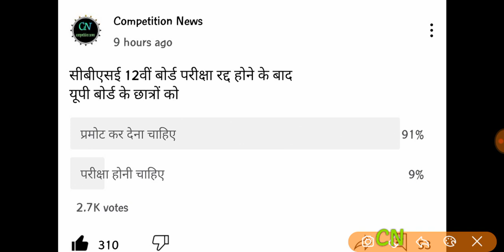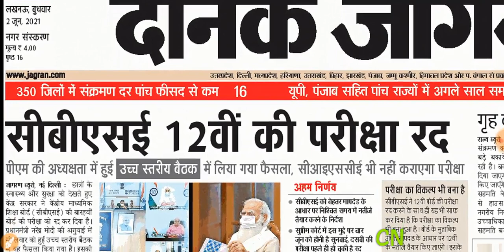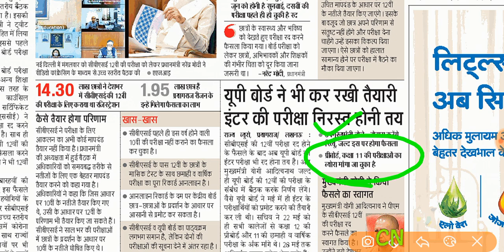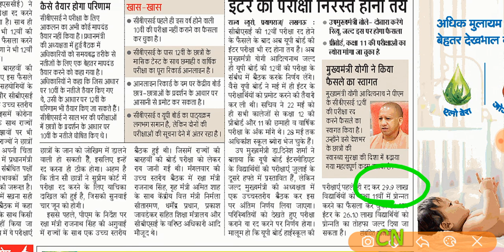UP BOARD GOOD NEWS | UP BOARD EXAM 2021 news today | up board 12 EXAM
UP BOARD
upboard
up board
यूपी बोर्ड परीक्षा
यूपी बोर्ड परीक्षा कब होगी
यूपी बोर्ड परीक्षा 2021
यूपी बोर्ड परीक्षा टाइम टेबल
यूपी बोर्ड पेपर कब होगा
up.board news
up board 10 new time table

10वीं-12वीं की परीक्षाएं, छात्रों को मिलेगी राहत Education  received, most of them are for postponing Board Examinations 2021 from their usual Feb-Mar schedule to April May 2021. board exams 2021, a top board official confirmed that the Class 10 and 12 examinations will be held in February-March as usual. Speaking to a leading portal, Sanyam Bhardwaj, the Controller of Examinations, Central Board of Secondary Education (CBSE) asserted that as of now the board has plans to delay the board exam 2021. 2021 में बोर्ड परीक्षा होगा या नही (new video) 2021 board exam news, board exam 2021 mein kaise hogi, Board exam 2021 Pattern,class 10th board exam 2021,Board Exam 2021 delayed,board exam 2021 date,Board Exam 2021 month,Board Exam 2021 postpone, Board Exam 2021 class 10th,2021 board exam date,Board Exam 2021 datesheet Related searches- Cbse board Rajasthan board Punjab board Haryana board Jharkhand board Mp board ICSE board Andhra Pradesh board Gujrat board Chhattisgarh board Himachal Pradesh board Orissa board Odisha board exam Meghalaya board Manipur board Assam board Goa board Jammu and Kashmir board Karnataka board Mizoram board Nagaland board Tamil Nadu board Tripura board Uttarakhand board West Bengal board Cbse board exam Cbse board exams 2021 latest news Cbse exams postponed Cbse board, Board exams Act exam cancelled, Cbse, Class 10 Class 12, Board exam Cbse exam 2021 shifted Cbse class 12 exam 2021 shifted BREAKING NEWS All Board Exams Postponed 10th
CBSE Board Exam 2021 Latest News | ZEE News DNA CBSE Board Exam 2021| BOARD Exam Postponement News ​ ​ DNA: 10th, 12th Board Exams को लेकर Student और Parents के मन की बात | CBSE Board Latest News18